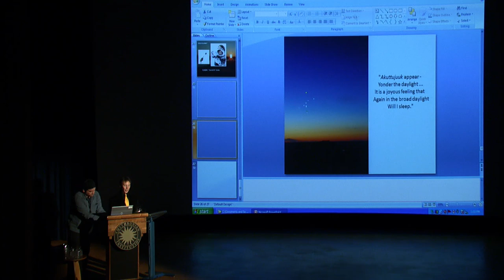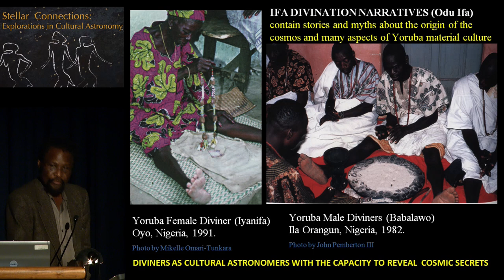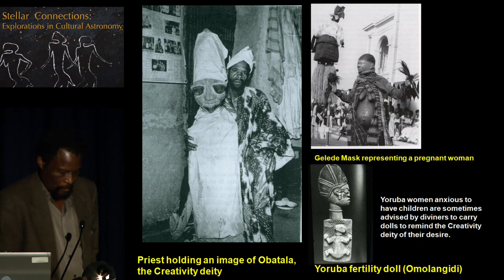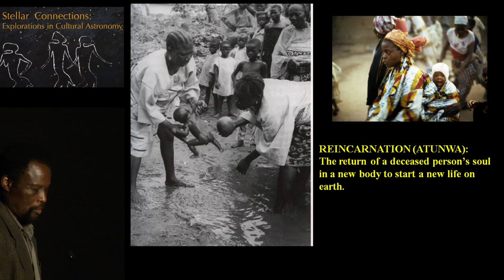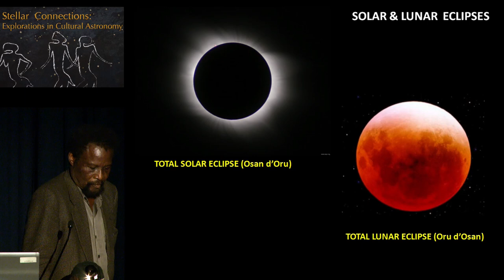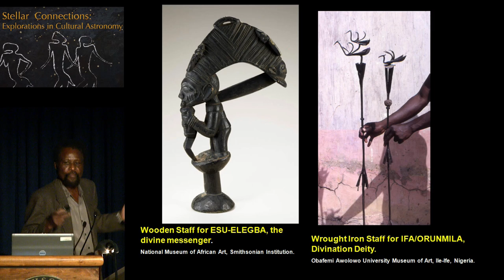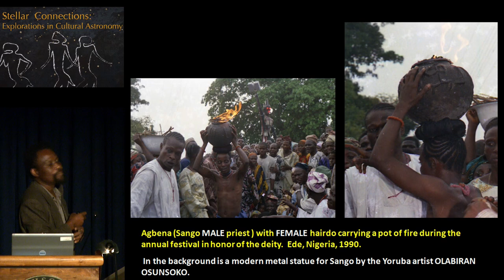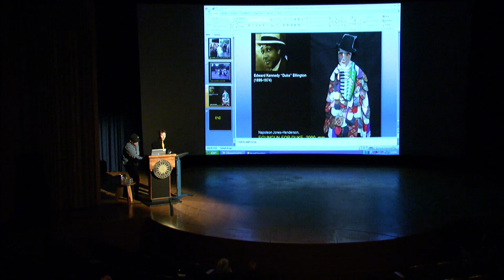Stellar Connections: Explorations in Cultural Astronomy - Pt. 4, Babatunde Lawal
In Indigenous worldviews -- where humanity, nature, and the spiritual realm are closely connected -- the night sky provides spiritual and navigational guidance, timekeeping, weather prediction, and stories and legends that tell us how to live a proper life. Cultural astronomy, also referred to as archaeoastronomy or ethnoastronomy, explores the distinctive ways that astronomy is culturally embedded in the practices and traditions of various peoples.

In Part 4, Babatunde Lawal gives a talk entitled "A Big Calabash with Two Halves:  The Yoruba Vision of the Cosmos."  Afterwards, Douglas Herman, Senior Geographer of the National Museum of the American Indian, moderates a Question and Answer segment featuring Babatunde Lawal, John MacDonald, and Michael Wassegijig Price.

Babatunde Lawal is a professor Art History at Virginia Commonwealth University, Richmond, Virginia.  He specializes in African and African Diaspora art with a personal research focus on the ancient and contemporary arts of Nigeria, particularly the visual culture of the Yoruba and its influences in the Americas. His publications on Yoruba art examine its ontological, social, cultural, religious and aesthetic implications as well as the dynamics of change. Much of his data derives from formal and iconographic analyses reinforced with field interviews and the Odù Ifá, a collection of origin myths, astronomical speculations, philosophical commentaries and remedies handed down from the past and often referenced by Yoruba diviners to help clients in times of crisis. Babatunde Lawal's presentation at the symposium will focus on the Yoruba vision of the cosmos as "a big calabash with two halves." The top represents the male Sky, and the bottom, female Earth. The calabash is thought to be sustained by a constellation of metaphysical and physical phenomena (àse) on which depends the future of humankind. So it is that cultural astronomy looms large in Yoruba culture and art, being used for a variety of purposes such as social control, measuring time, determining direction, coping with the vicissitudes of the existential process and, most importantly, reinforcing their belief in life after death.

The symposium was webcast on October 20, 2012 from the Rasmuson Theater in the National Museum of the American Indian on the National Mall in Washington, DC.